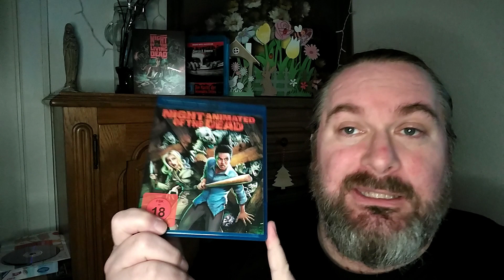Sie kommen um dich zu holen, Barbara - NIGHT OF THE LIVING DEAD (1968 vs. 1990)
Heute vergleiche ich George Romeros Mutter aller Zombiefilme mit dem Remake des Effektkünstlers Tom Savini.
NIGHT OF THE LIVING DEAD - 1968 vs 1990.

Viel Spaß.

Original:
DIE NACHT DER LEBENDEN TOTEN
OT: Night of the Living Dead (USA 1968)
Regie: George A. Romero
Darsteller: Duane Jones, Judith O'Dea, Karl Hardman, Marilyn Eastman, Keith Wayne, Judith Ridley, Kyra Schon, Charles Craig, S. William Hinzman, George Kosana, Frank Doak, Bill Cardille

Remake:
DIE RÜCKKEHR DER UNTOTEN
OT: Night of the Living Dead (USA 1990)
Regie: Tom Savini
Darsteller: Tony Todd, Patricia Tallman, Tom Towles, McKee Anderson, William Butler, Katie Finneran, Bill Moseley, Heather Mazur, David W. Butler, Zachary Mott, Pat Reese, William Cameron

Animationsfilm:
NIGHT OF THE ANIMATED DEAD (USA 2021)
Regie: Jason Axinn
Sprecher: Josh Duhamel, Dulé Hill, Katharine Isabelle, James Roday Rodriguez, Katee Sackhoff, Will Sasso, Jimmi Simpson, Nancy Travis